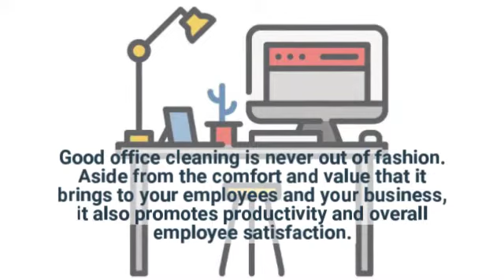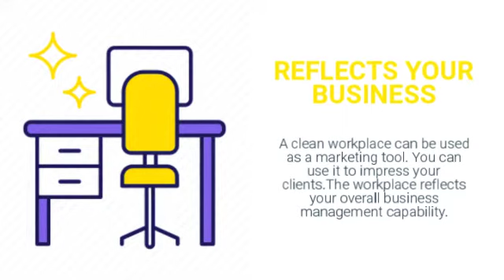Advantages of a Clean Workplace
Office cleaning can be a tough job. It entails proper skills to keep an office clean and orderly. That is why, the job that office cleaning services offer can ensure that your office is clean and has a healthy environment. Office cleaning in Singapore offer  a wide variety of services and they have experts to make sure you have a completely clean office environment. Your office, employees and your  business as a whole will definitely benefit from the office cleaning services in Singapore.